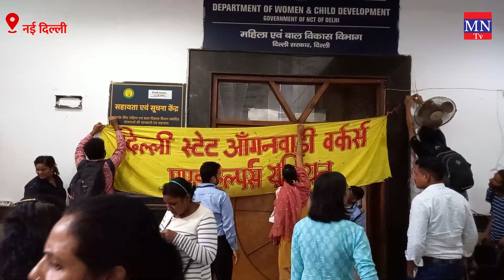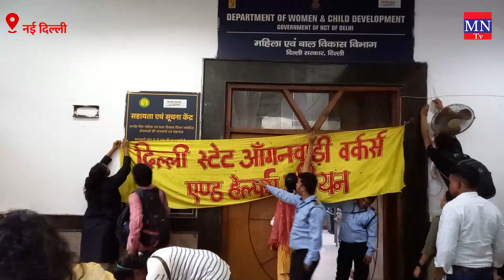बर्खास्त की गई Anganwadi workers बैठी Hunger Strike पर ! MNTv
4. MN Radio (android app)
5. Mulnivasi Nayak (android app)
6. MN News (Web Portal)
7. MN News (Web Portal)